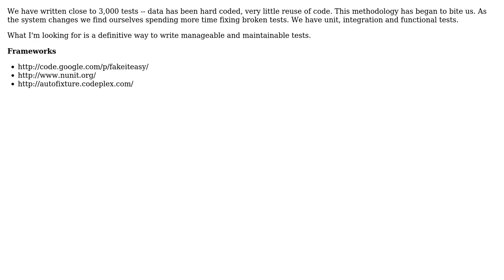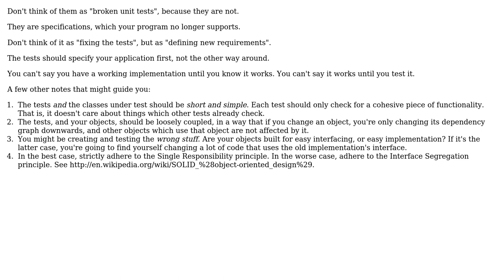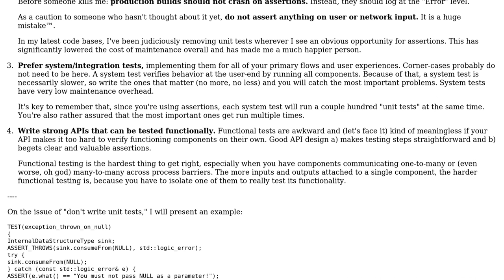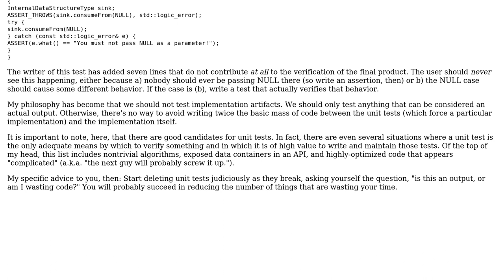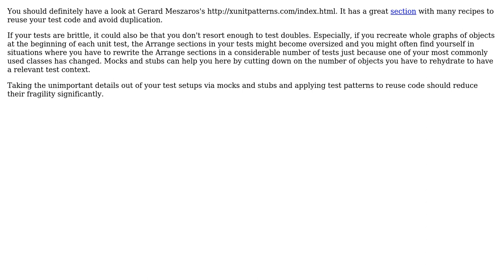Software Engineering: How to Avoid Fragile Unit Tests? (7 Solutions!!)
Software Engineering: How to Avoid Fragile Unit Tests?

With thanks & praise to God, and with thanks to the many people who have made this project possible! | Content (except music & images) licensed under CC BY-SA | Music | Images & others | With thanks to user Yam Marcovic user Neil user keppla user guillaume31 user gnat user driis user Chuck Conway user Andres Jaan Tack and the Stack Exchange Network Trademarks are property of their respective owners. You are responsible for your own actions.